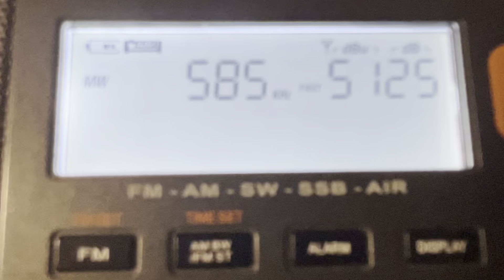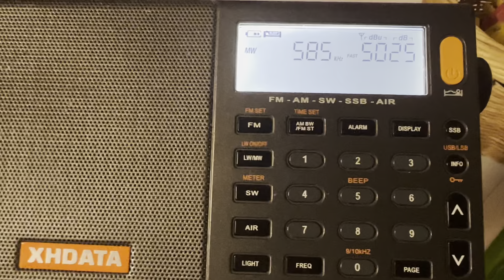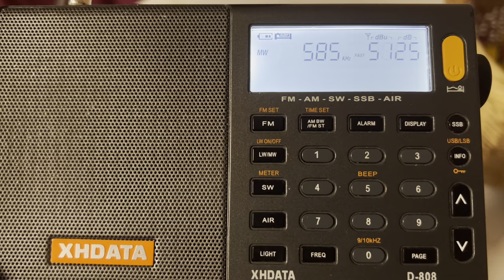AM DX MW 585 KHz IRIB Radio Farhang Iran From Malta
AM DX MW 585 KHz SBA Radio Riyadh Saudi Arabia From Malta. It was caught on 06/11/2022 at around Midnight. A very great audible broadcast by the nice music of ‘Fantasia On Greensleeves’. The XHDATA D-808 houses good reception with the ferrite antenna, despite it was after the switch off of RTT Radio Nationale but IRIB Radio Farhang can be heard in the background. It is broadcasted from Saudi Arabia’s Ar-Riyad Transmitter of around 1200 kW in power which is approximately 3,350 kilometres away towards Riyadh. 73 😊

Edit 1 - 06/11/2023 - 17:10 PM (UTC+1) - Thank you @oz_dx for your feedback as ID heard at 0:09 is  heard saying "Shabakiye Farhang", therefore this belongs to IRIB Radio Farhang. It is broadcasted from Iran's Gheslagh Transmitter which houses around 1000 kW in power which is approximately 3,035 kilometres away. 73 😊

Country: Zanjan, Iran
Estimated Distance: 3,035 Km
Transmitter: Gheslagh Transmitter (1000 kW)